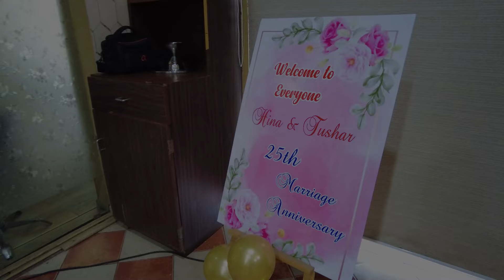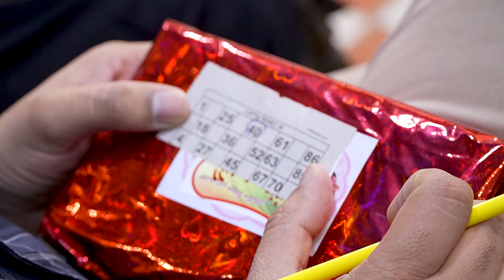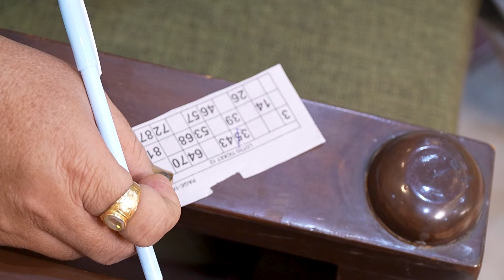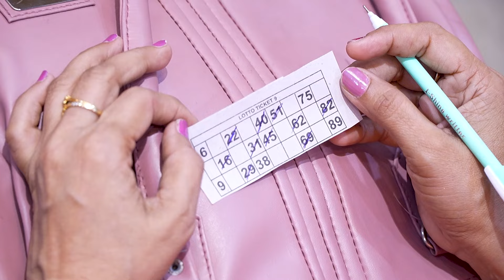Heena & Tushar | 25th Anniversary | 19-May-24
by SUN PHOTO